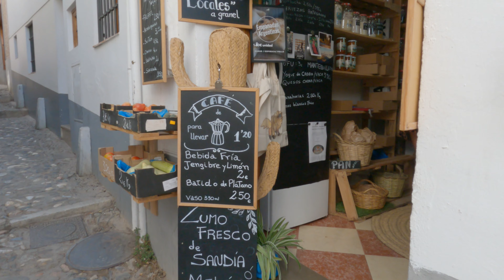[ 街歩き ] スペイン・グラナダ編 / 4K / イサベル・ラ・カトリカ広場～アルバイシン地区～サン・ニコラス展望台 / スペイン旅行 Spain travel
こんにちは！

2022年8月にスペインのグラナダを訪れた際の街歩き動画です。
イサベル・ラ・カトリカ広場を出発して、サン・ニコラス展望台までコースとなっています。
お散歩気分でお楽しみください♪

0:00 イサベル・ラ・カトリカ広場
3:26 グラナダ大聖堂
14:57 アルバイシン地区
30:36 サン・ニコラス展望台

スペイン観光の参考になれば嬉しいです！